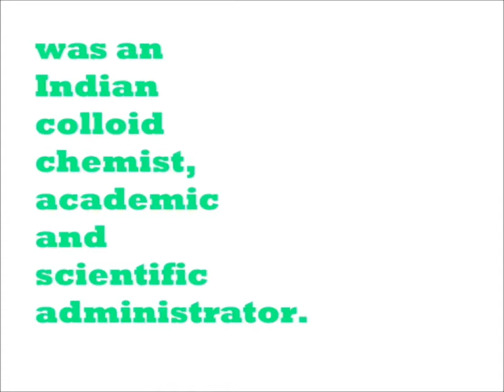Shanti Swaroop Bhatnagar \ THE Founder Director OF CSIR\'father of science and technology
Credited with establishing 12 national research laboratories in India, internationally acclaimed chemist and scientist Shanti Swarup Bhatnagar is more famously known as the 'father of science and technology', and there is a reason for that.